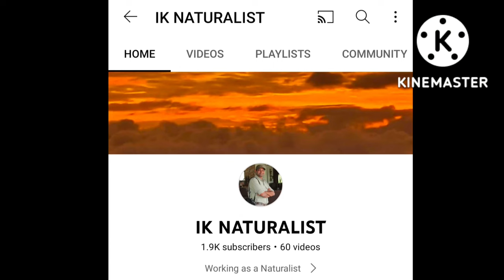Indian Leopard (Panthera Pardus Fusca) Some interesting Facts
Leopards of India and its some interesting facts videos were taken from mobile vivox70pro exclusively enjoy the video made for all age groups